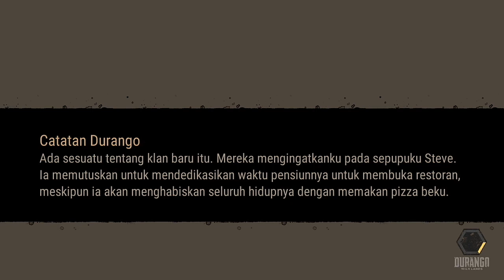Durango: Wild Lands - Membangun Pagar Anyelir (Event Peristiwa Pesta Rumah)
Halo teman-teman!! Kali ini Gw mau berbagi video Membangun Pagar Anyelir di game Durango: Wild Lands selama Event Peristiwa Pesta Rumah sedang berlangsung.

Bahan yang digunakan adalah Cabang (1) dan Bunga Anyelir (2) lv.1 atau lebih tinggi.

Peralatan yang digunakan untuk membangun Pagar Anyelir adalah Palu Kerja lv.1 atau lebih tinggi.

Credit:
Music Composer: Inon Zur
Mixing and Sound Producer: Noah Synder (Ex)
Orchestrator: Paul Taylor
Music Perfomer: The Prague Philharmonic
Copyright of: Nexon - What! Studio

Terimakasih.